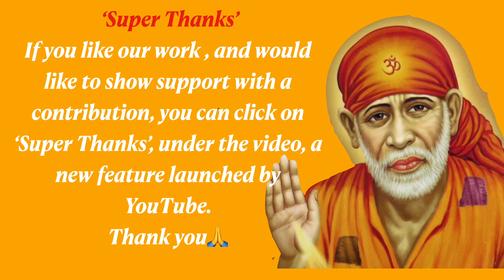Sai Baba Message |My Guidance Will Get Clearer l